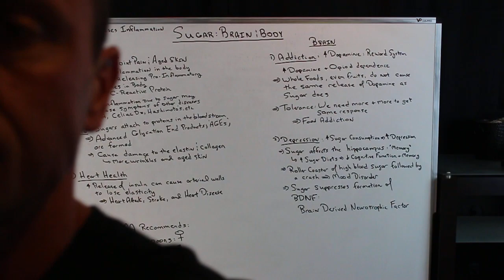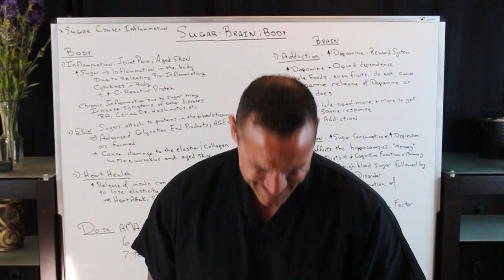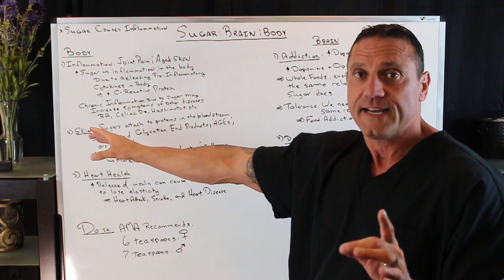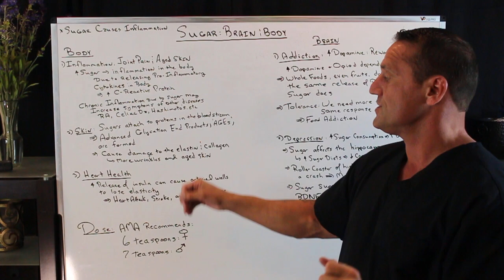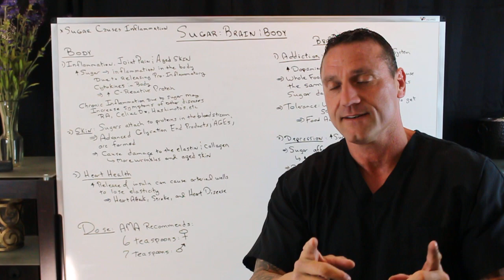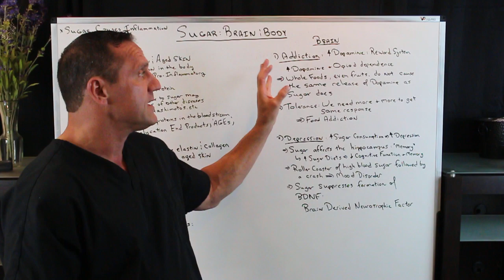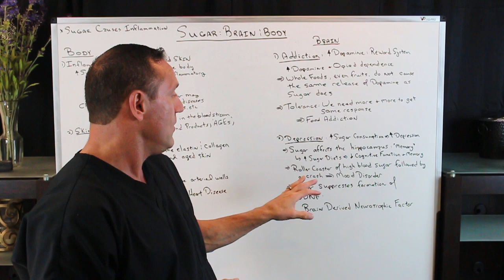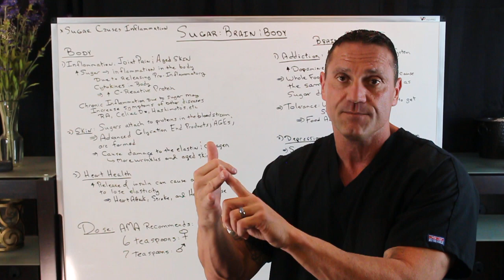How Sugar Affects Your Brain and Body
Dr. Jawad discusses the affect of sugar on your body and brain

Listen to Dr. Jawads interview on Mind Body Radio

26W276 Geneva Road  Suite C
Carol Stream, IL  60188